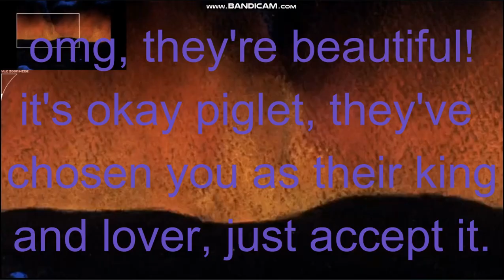the heffalumps and woozles have chosen piglet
the heffalumps and woozles have chosen piglet as their lover and king.
what a lucky little guy he is!